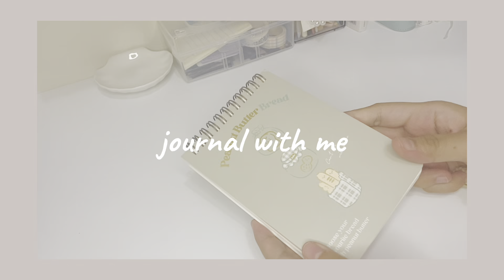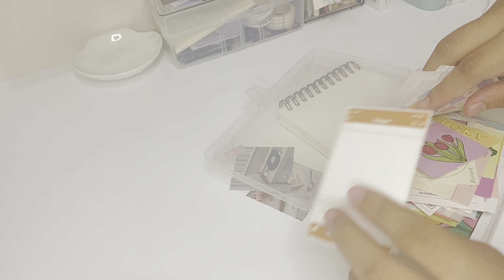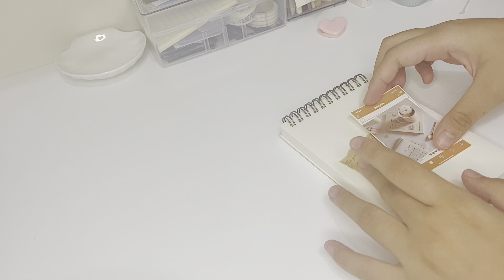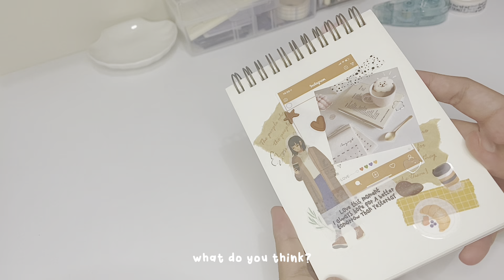༘⋆✿ journal with me| scrapbooking journaling ˚ ༘ ೀ⋆｡˚ coffee theme☕️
Assalamualaikum and hii everyone 👋🏼 i’m back again with another video🥰 this time i’m gonna do scrapbooking journaling.. someone suggested me to do this kind of journal. So i’m gonna give it try✨  hope you are enjoy watching my video and thankyou for your support towards my channel🥹🫶🏻

love,
aalyn🕊️

📹 ip12 pro
✂️ Capcut apps